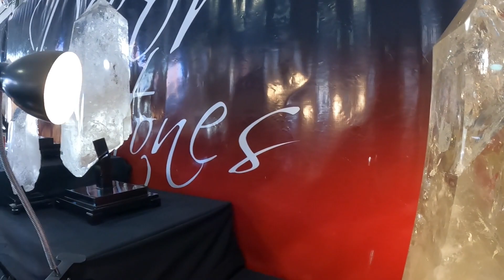Amazing crystals at the Tucson gem and mineral show. The largest in the world.